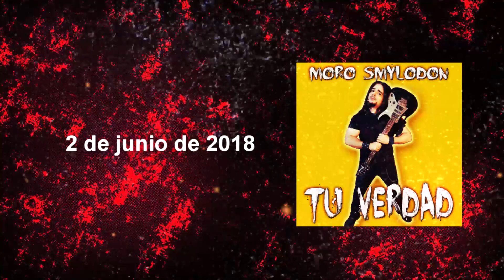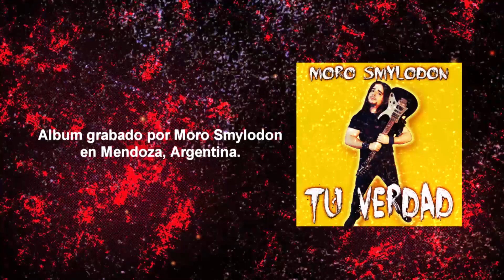Nuevo Album "TU VERDAD" - Moro Smylodon (Teaser)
Teaser de mi Nuevo Album, "Tu Verdad".  Muy pronto lo podrán escuchar los siguientes enlaces:

¿Querés que Moro toque en tu evento?
CONTACTO (Contrataciones):
Enviar Email a